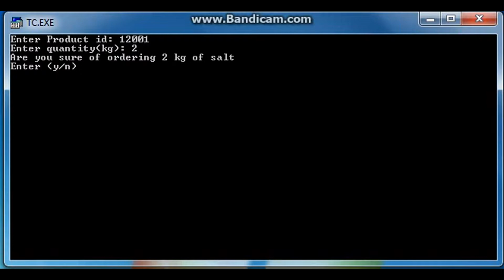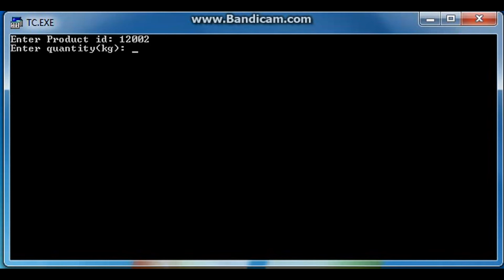karyana shop Management using c++